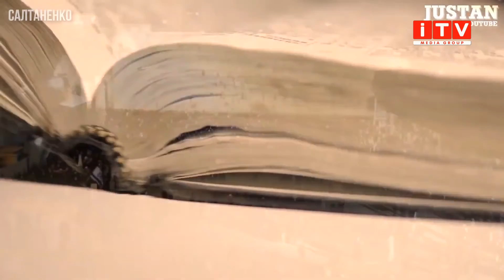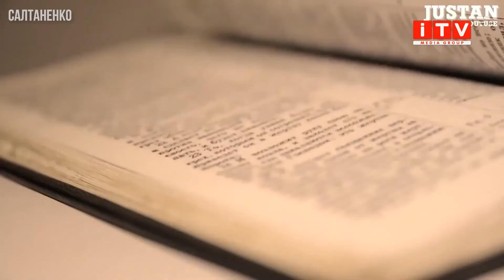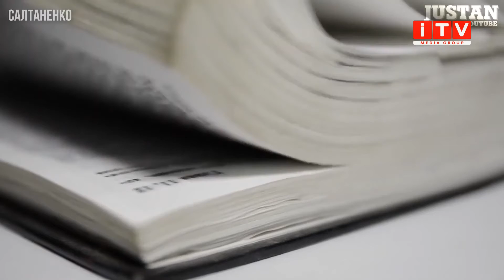“Добра новина з пастором Тарасом Сенем” (Випуск 30)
Другий прихід Ісуса Христа.